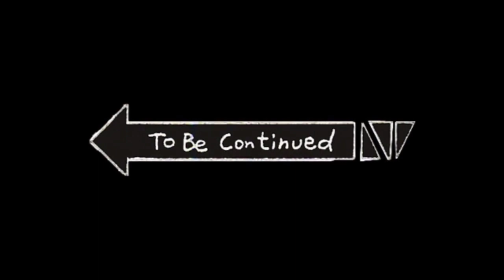Scary Teacher Weeping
Scary Teacher Weeping @farrukhjee